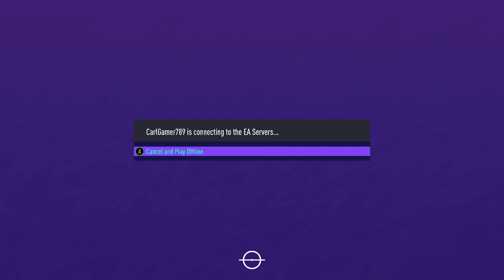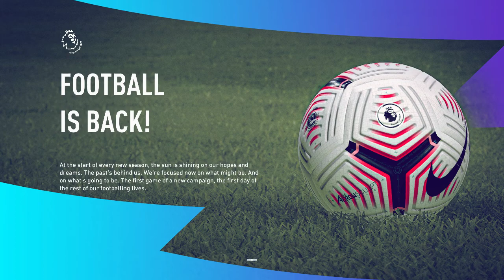Fifa 21- Carreer Mode - Pt1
Hi guys and welcome to my fifa carreer mode!